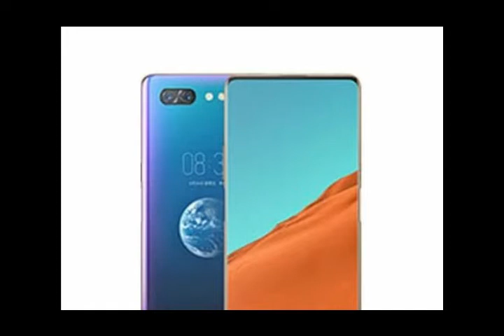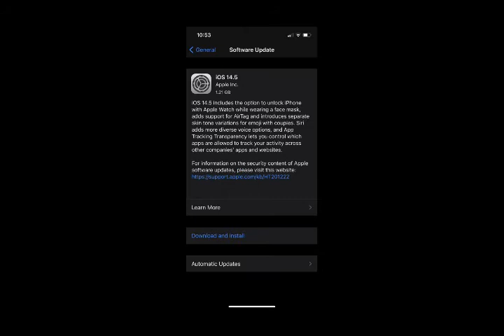ZeroTech 17 Redmagic 6R Galaxy Book Apple M2 IPhone Face Samsung Air Xiomi Freeze Moto Come